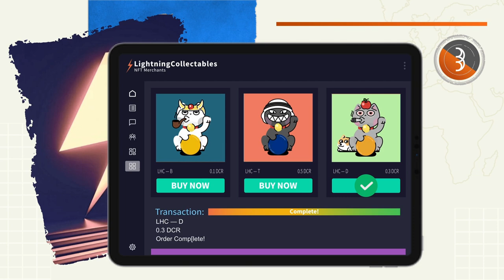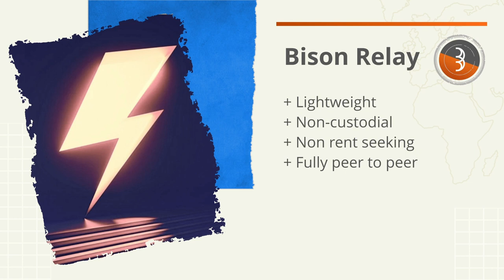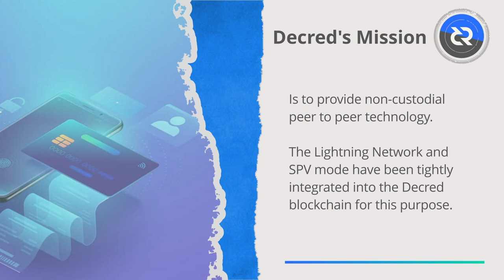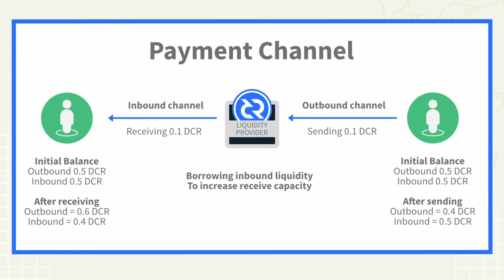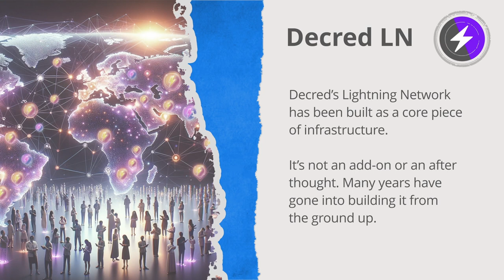Is Decred's Lightning Network non-custodial?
Is Decred's Lightning Network non-custodial? This question comes up frequently. The short answer is “yes”, but to be more specific we’ll need to look into some general misconceptions, which are plenty. For this discussion, we’ll focus on how Bison Relay has implemented the Lightning Network.